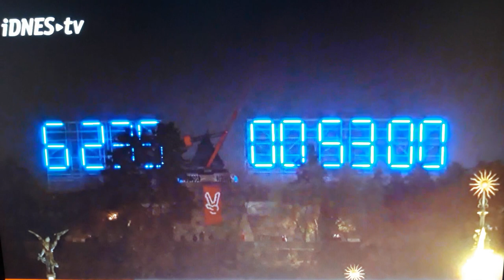Obří hodiny na Letné ukazují čas k nezvratným změnám klimatu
Do nezvratných změn klimatu na planetě zbývá necelých sedm let. Od úterý tento údaj zobrazuje obří digitální hodiny umístěné na Metronomu v Praze na Letné. Méně než sedm let je doba, než se planeta oteplí o 1,5 stupně Celsia oproti éře před průmyslovou revolucí. Překročení této hranice by podle vědců vedlo k nezvratným dopadům na klima.

video: iDNES.tv